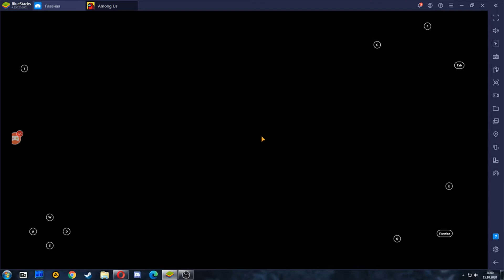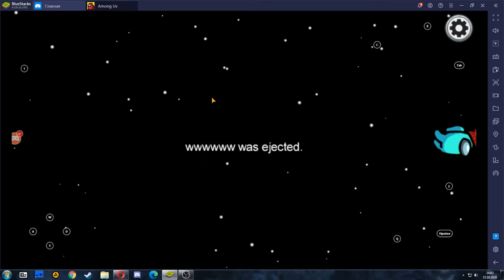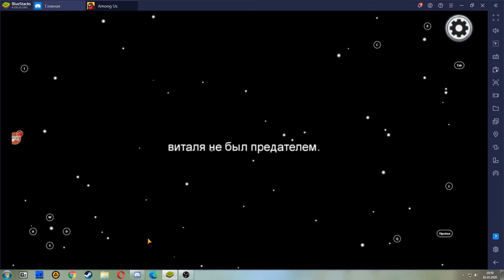19 минут Эманг аса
Among Us на Bluestacks